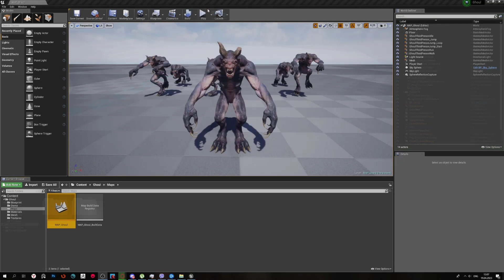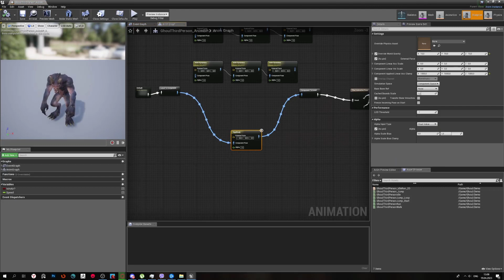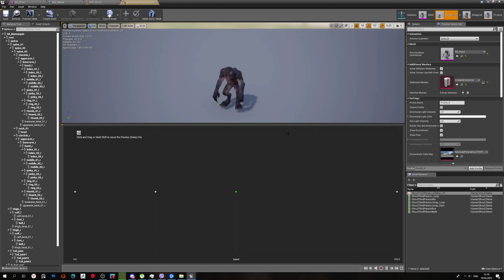Ghoul Game-Ready character